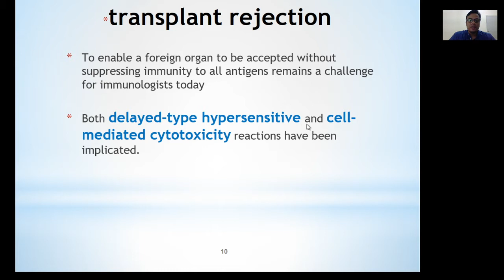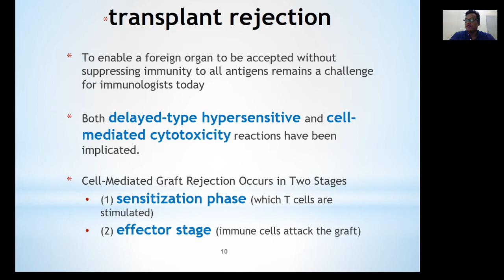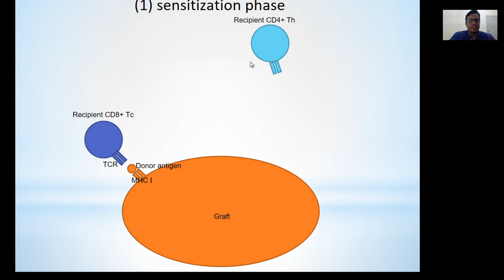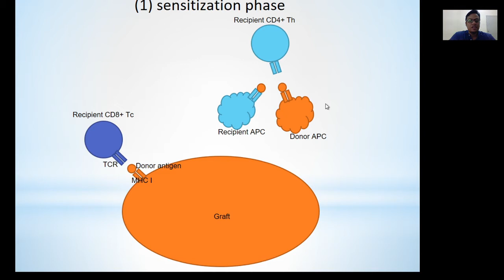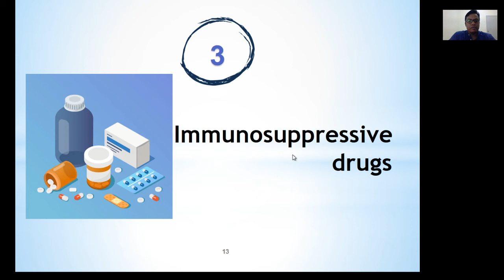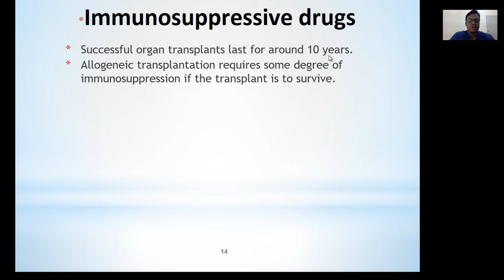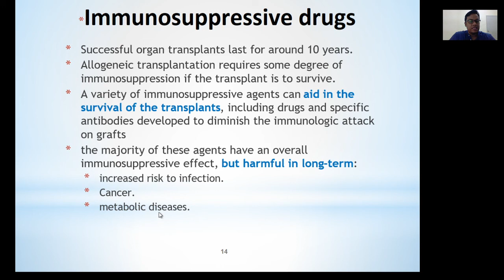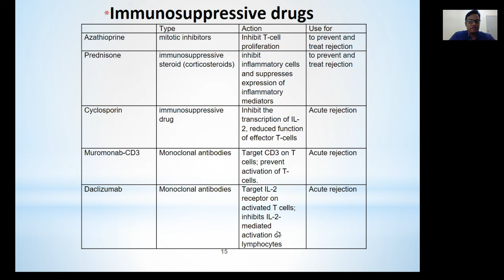Mechanisms of organ rejection. Immunology MLT413 / NAD523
Immunology MLT413 / NAD523 Lecture 5.2. November 2020. Wan Shahriman Yushdie Wan Yusoff. Mechanisms underlying organ rejection